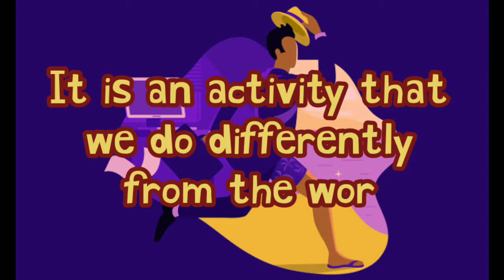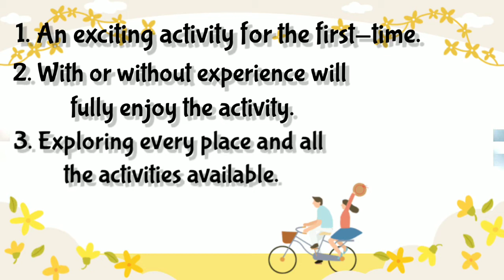PATH-FIT IV: LEISURE TIME & RECREATIONAL ACTIVITIES